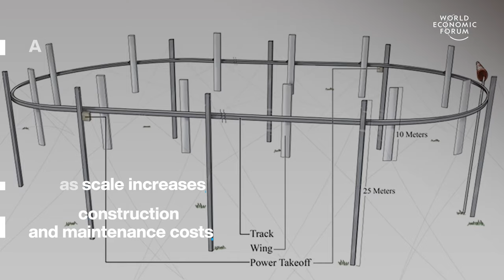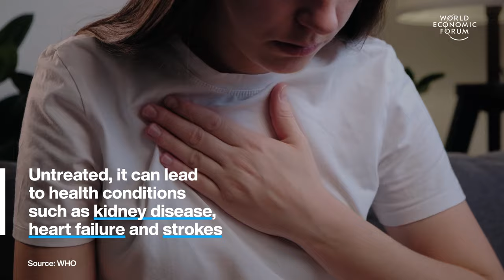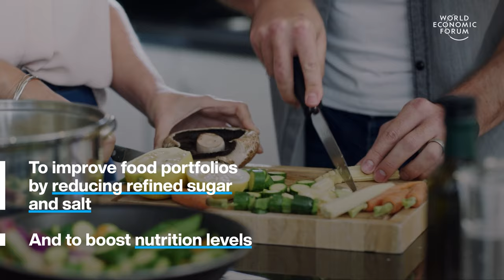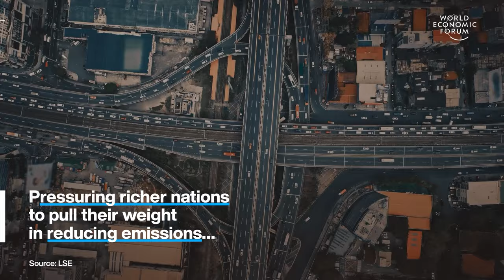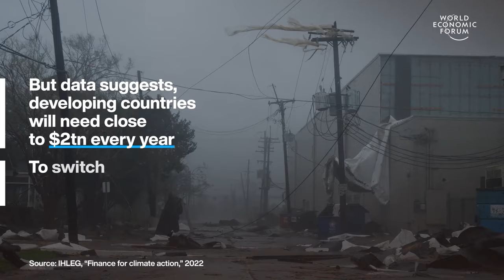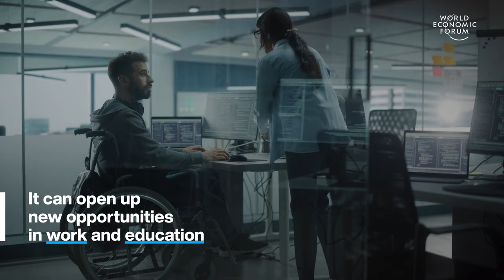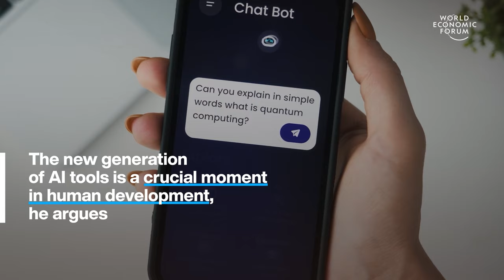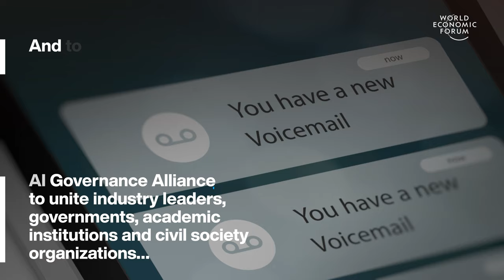Redesigned Wind Turbine & What Is Climate Justice? | WEF | Top Stories of the Week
This week's top stories of the week include:

0:15 This start-up has redesigned the wind turbine – It’s designed by US start-up Airloom. Which says it can generate the same amount of energy as a traditional turbine but at a fraction of the cost and size. It’s much smaller and uses far fewer materials, making it almost 10 times cheaper to build. Its design can generate electricity at one-third the cost of standard wind turbines. Its turbines should take up less space, too as conventional turbines have to be distanced from one another.

1:45 Cutting salt works as well as medication – Scientists have found that reducing salt intake by just 1 teaspoon per day can lower blood pressure as much as specific drugs for that purpose. Researchers put 213 people aged 50-75 on either a high- or low-sodium diet. After a week, the two groups swapped. The low-sodium diet led to a swift and pronounced drop in blood pressure roughly equal to a ‘first-line blood-pressure medication’, say the authors.

3:27 What is climate justice? – Climate change is a global crisis, but its impacts are felt unequally. For many, it's not just about rising temperatures and melting glaciers, but about the very survival of their communities.

6:11 How AI will open the world to disabled people – Victor Pineda, a Hispanic man in a wheelchair and using a machine to help him breathe, shares his experience of growing up in a world that wasn't designed for him. Denied education in his home country due to his disability, he found an opportunity in the US, where laws protected his right to learn. He sees AI as a chance to create customized learning experiences for diverse learners, a stark contrast to his exclusionary past.